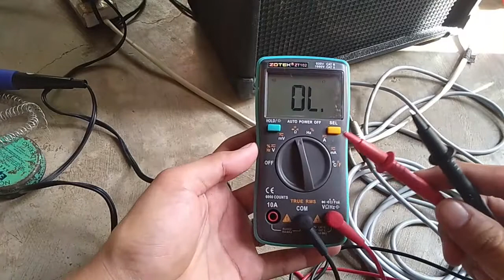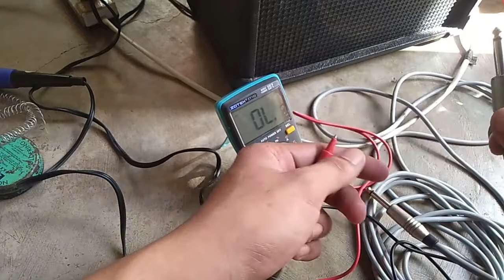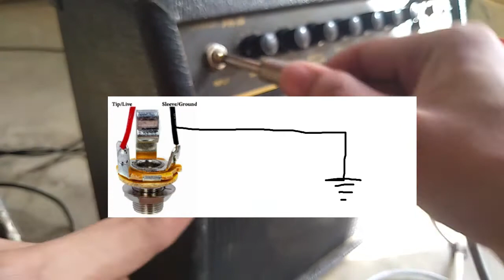"Noise Reduction" of your Guitar Amplifier? | Paano mawala ang "Buzz at Hum" ng Guitar Amplifier?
Maingay ba ang Guitar Amplifier mo?, ito ang the best na paraan sa Grounding lang kaibigan. Basic set up to reduce noise of your guitar amplifier. Hindi nakakatuwa yung mag piplay ka ng malakas ang ugong ng ampli. Kaya ang video na ito ang para sayo para ma reduce na natin ang ingay na yan .

Earth Groun lang ang katapat nyan.

Fernandez Guitar Amplier ang gamit ko rito mga idol. Basic lang talaga, connect an extention wire from yung ground tip of female jack then ilibing mo sa lupa ang dulo ng extention wire mo. solve ang problema.